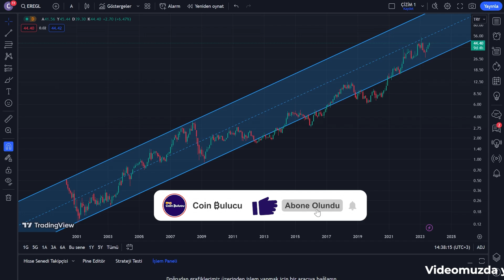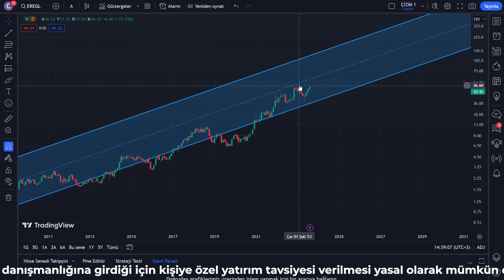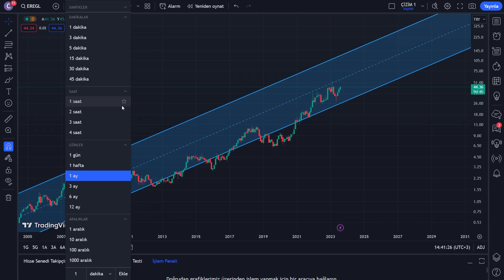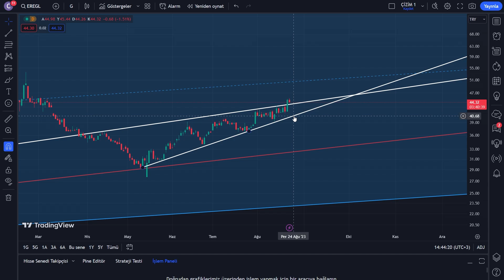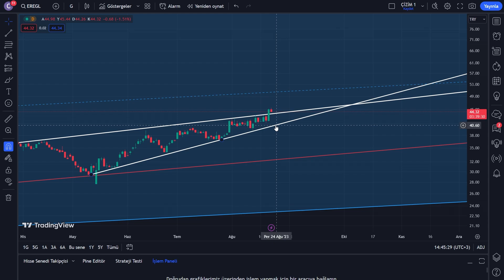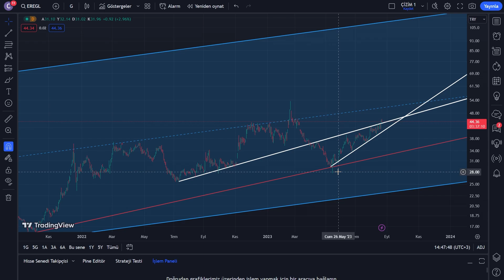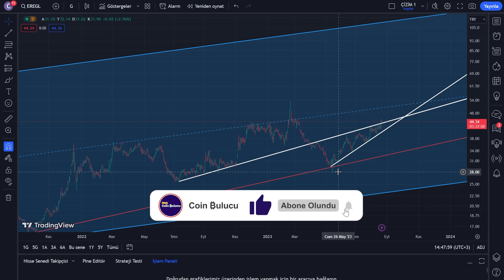Ereğli Hisse Analiz - Erdemir Yorum - EREGL Senedi Yorumları - Demir Çelik Teknik Analizi - Bilanço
Ereğli Demir ve Çelik Fabrikaları T.A.Ş. (Erdemir), Türkiye'nin önde gelen demir ve çelik üreticilerinden biridir. Şirket, 1960 yılında kurulmuş olup, Karadeniz Ereğli'de bulunan bir fabrikada faaliyet göstermektedir. Erdemir'in faaliyetleri arasında sıcak sac, soğuk sac, galvanizli sac, inşaat demiri, profil, çubuk ve tel üretimi yer almaktadır.

Erdemir, Borsa İstanbul'da (BIST) "EREGL" simgesiyle işlem gören halka açık bir şirkettir. Hisse senedi, BIST 100 endeksinde yer almaktadır ve yatırımcılar tarafından yakından takip edilen bir hisse olarak bilinir.

Ereğli Demir Çelik, Türkiye merkezli bir şirkettir ve ana faaliyetleri arasında demir çelik üretimi, ticareti ve pazarlaması yer alır. 1950 yılında kurulan şirket, çelik sektöründe lider konumdadır. Ereğli Demir Çelik, özellikle inşaat, otomotiv ve beyaz eşya sektörlerine çelik üretimi sağlamaktadır.

Erdemir, Türkiye'nin en büyük entegre demir ve çelik üreticilerinden biridir. 1960 yılında kurulan şirket, Karabük ilinde yer almaktadır. Erdemir'in faaliyetleri arasında yassı çelik üretimi, sac ve levha üretimi, uzun çelik üretimi, demir cevheri üretimi ve pazarlaması yer almaktadır.

Şirketin hisseleri Borsa İstanbul'da (BIST) işlem görmektedir. Erdemir'in hisse senetleri, BIST 30 endeksinde yer almaktadır ve yurtiçi ve yurtdışı yatırımcılar için popüler bir yatırım aracıdır.

Şirketin hisseleri Borsa İstanbul'da (BIST) işlem görmektedir. Hisse senedi performansı, ekonomik koşullar, şirketin finansal durumu, sektör trendleri ve diğer faktörlere bağlı olarak değişebilir. Hisse senedi ile ilgili güncel fiyatlar, hisse performansı, temettü politikası ve diğer detaylar gibi bilgilere ulaşmak için Borsa İstanbul veya finansal web sitelerini takip etmenizi öneririz.